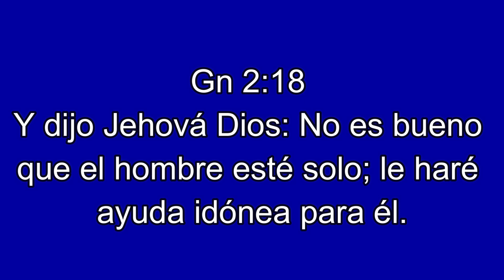La Esposa De Un Lider Que No Consulta